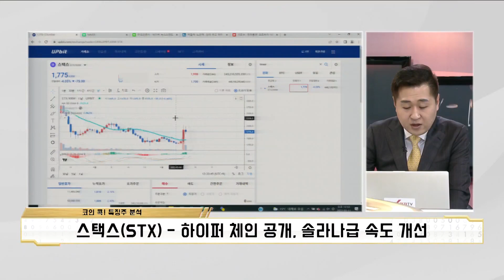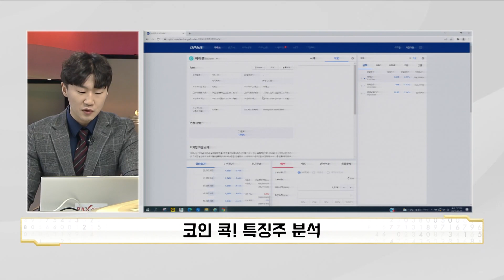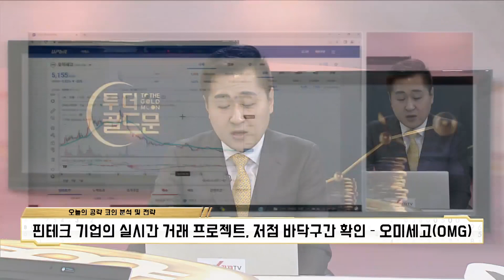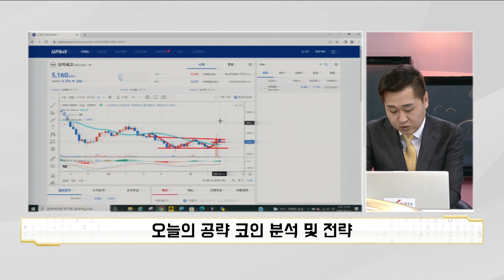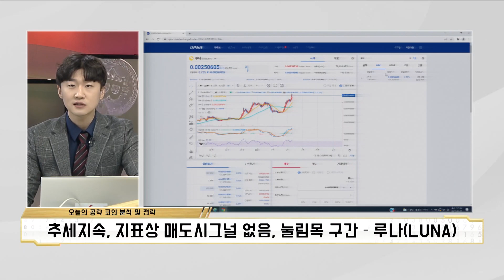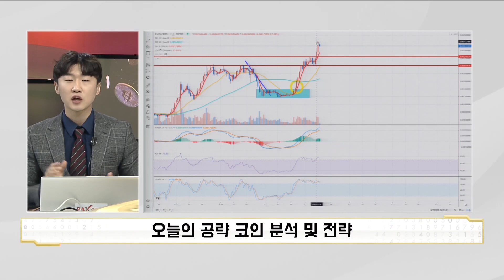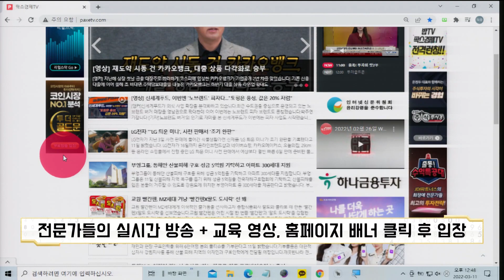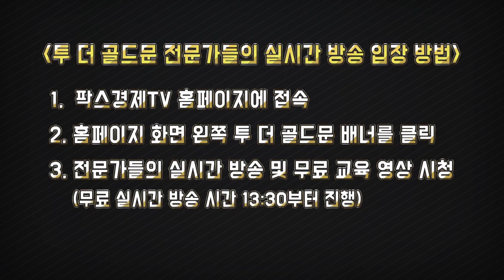스택스 - 하이퍼 체인 공개, 솔라나급 속도 개선/아이콘 - 윤석열 당선인 테마코인, 저항구간 뚫지 못하고 하락 (코인사부, 코인트레이너)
코인 콕! 특징주 분석
오늘의 공략 코인 분석 및 전략

코인사부 1기 (참여코드 5537)

코인트레이너 (참여코드 121111)